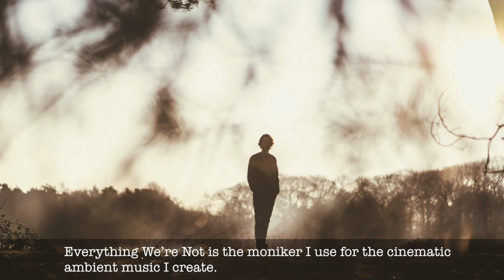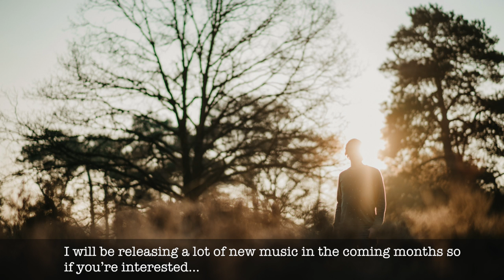Minimal Acoustic Ambient (Everything We're Not - First Light)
Everything We’re Not is the moniker I use for the cinematic ambient music I create. Inspired by atmospheric film music, minimal classical and ambient post rock this music is created with images of vast landscapes and quiet places in mind. It features a lot of acoustic instruments along with some seriously spacey atmospheres.

I will be releasing a lot of music in the coming months so if you’re interested, look me up on Spotify and follow me there to keep track of new releases.